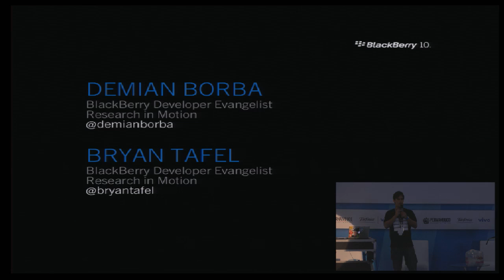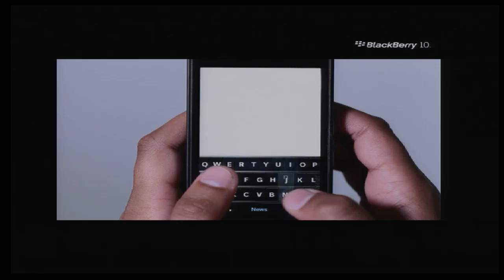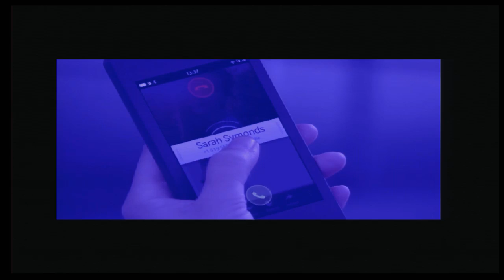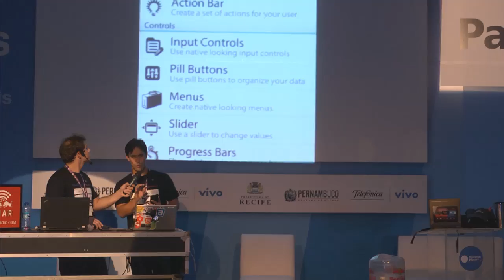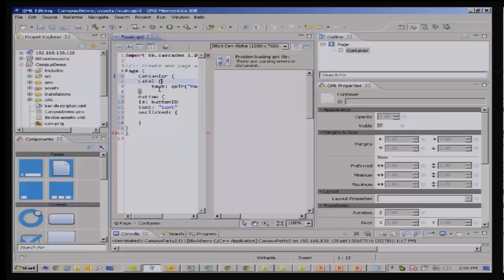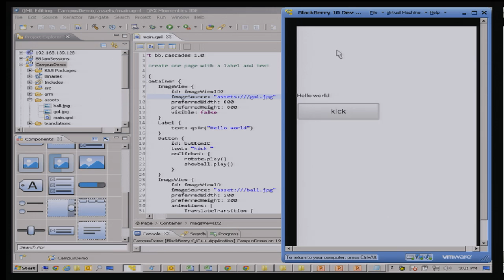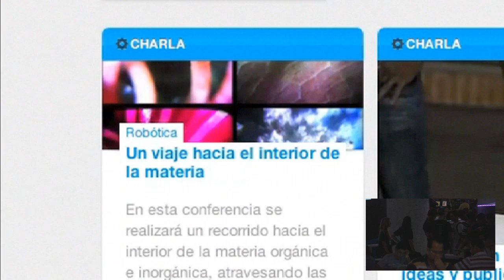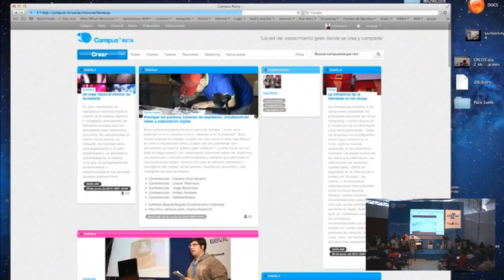CPRE - Getting things done a nova BlackBerry